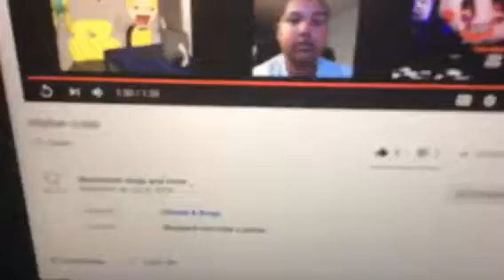-1 LIKE!?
WHAT!?